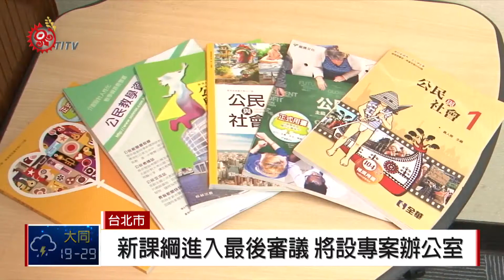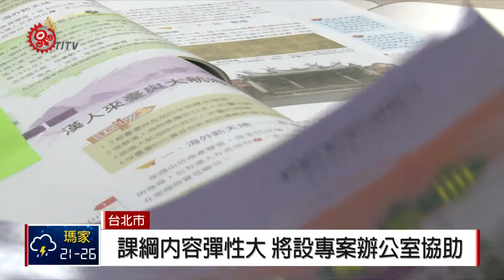新課綱進入最後審議 將設專案辦公室 2018-08-27 IPCF-TITV 原文會 原視新聞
12年國教新課綱審議，邁入最後階段，教育部將成立專案辦公室，落實新課綱。課審會委員表示，這次新課綱中的課程學習內容條目，有許多和原住民族相關，而且大部分領綱中的原則性規範，也規定了教師課程設計，必須調整適用在原住民學生需求，或當地部落文化。

課審會委員表示，除了師資端對新課綱要有一定消化程度，也需調整在職老師，從相當依賴教科書的教學模式，回到課綱本身較彈性的內容，與其讓國教院或其它單位各行其事，難以齊一步調，認為有這樣一個專案辦公室負責協調工作，應該能發揮功能。而課審會中的學生代表則建議，原民年輕世代聲音也不可少。

12年國教課綱專案辦公室設立後，負責任務包括：課綱後續審查、教科書審定、教師增能、家長宣導等工作。專案辦公室的執行秘書人選，則是由現任國教署長邱乾國擔任，目前相關人事派令與進一步內容，要等到行政院同意後才會正式公布。